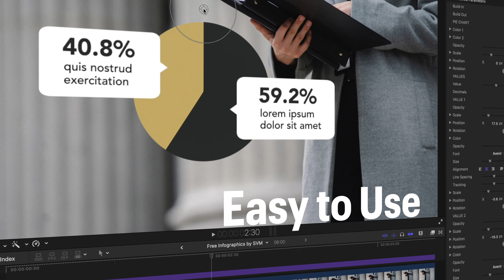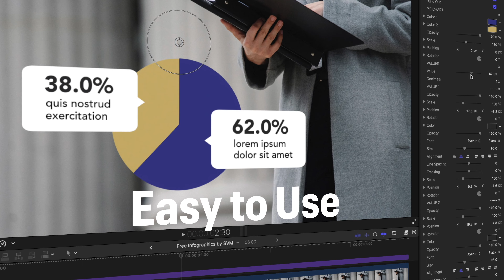10 Free Infographics Templates - Final Cut Pro Video Editing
Free, fully customisable and high quality templates for your infographics videos! With pre-built graph values, you can adjust them easily by using sliders. You can also change texts, colors, graphic elements' width & height, and many more! And did we say they're free? ;)

These templates are exclusively for Final Cut Pro video editing software.

Love our free templates? Send our team a cup of coffee to help us create more freebies for you

If you need more Infographics templates, check out our Infographics pack with over 370 animated infographics templates